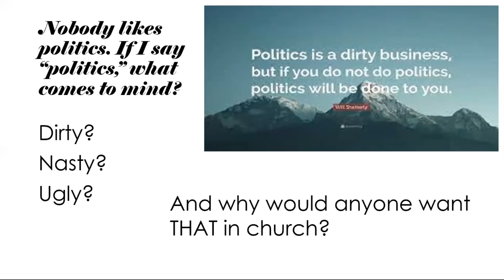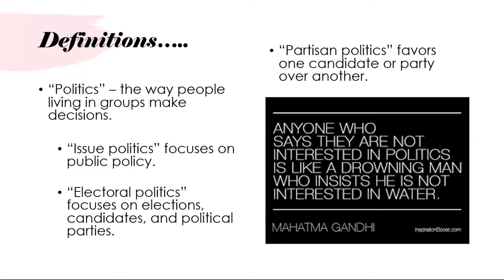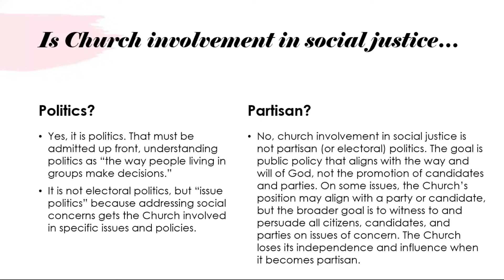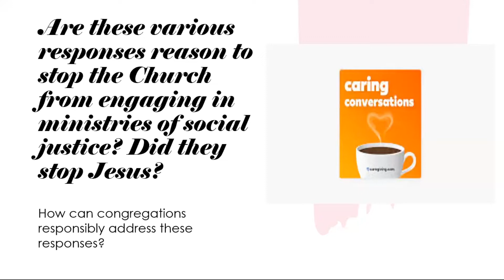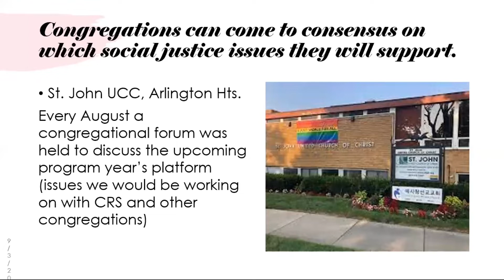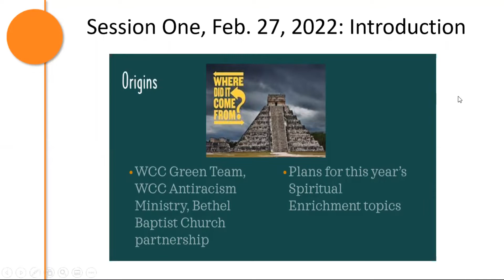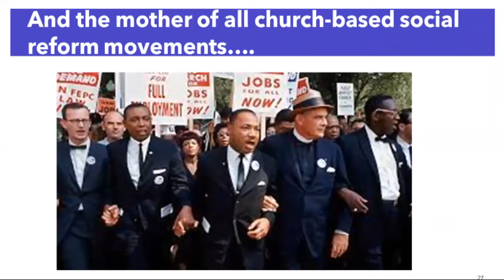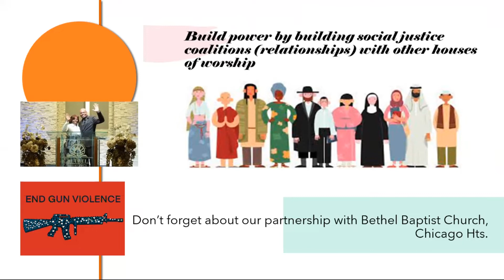Lenten Series 7 | April 10, 2022